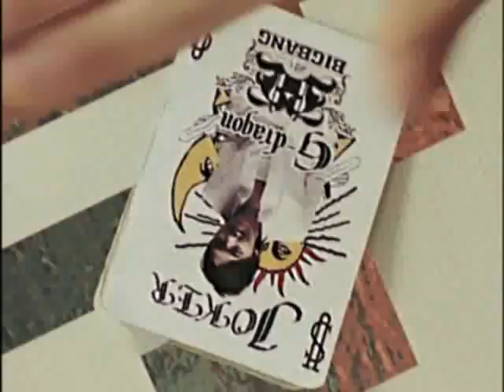Music Video : Dirty Cash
Artist : Big Bang (빅뱅)